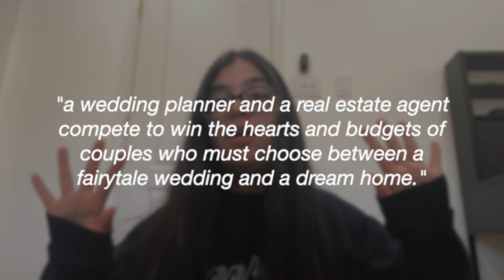My Night Routine 2021 | Tanisha Sharma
hi, i hope you guys enjoyed watching my night routine! stay safe!!